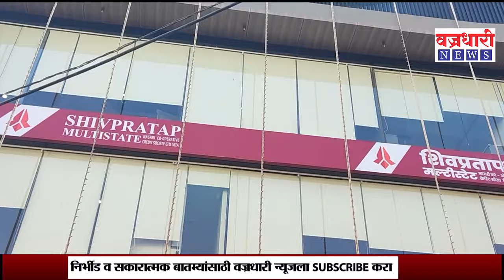पहा प्रताप शेठ साळुंखे यांचा संपूर्ण जीवनप्रवास ।। वज्रधारी न्यूज ।।